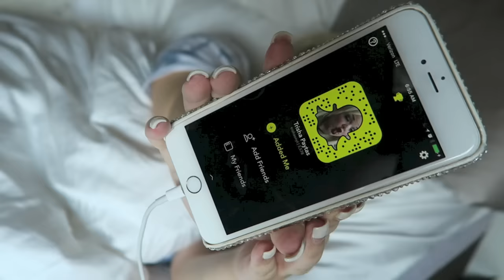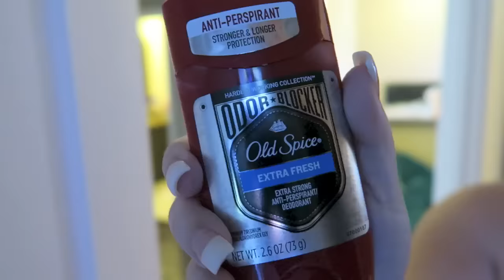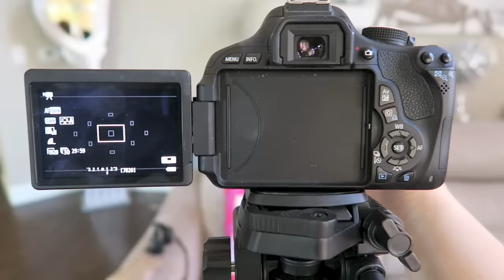MORNING ROUTINE 2016 | TRISHA PAYTAS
GLAM SQUAD INSTAGAMS!

SNAPCHAT! trishaonyt

:::::::::MY MUSIC

::::::::::MY BOOKS

"The History of My Insanity"

"The Stripper Diaries"

"Curvy and Loving It"

"How To Get Internet Famous"

THE EXTENSIONS I'M CURRENTLY WEARING
bellisima bellami 24" beach blonde

::::::::MORE TRISH ON THE WEB

ftc: today I partnered with Michael Todd Beauty for this video. All opinions are my own

ox

Trish